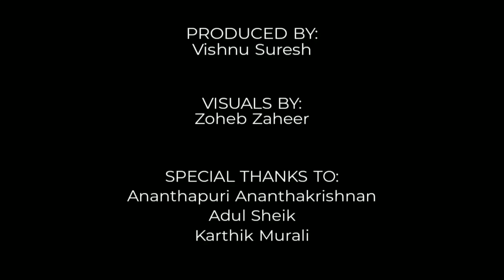128 BPM :THE DEMENTOR : INFERNAL HAZE | Official Video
Produced by : Vishnu Suresh
Visuals by : Zoheb Zaheer